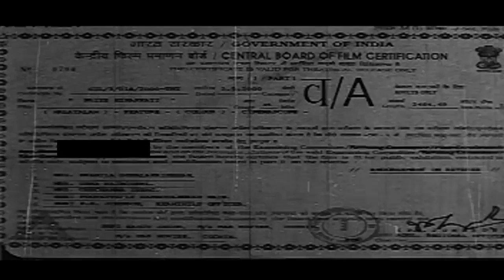Priye Ninakkayi | Malayalam Superhit Action Movie | Aneesh ravi | Malayalam Full Movie